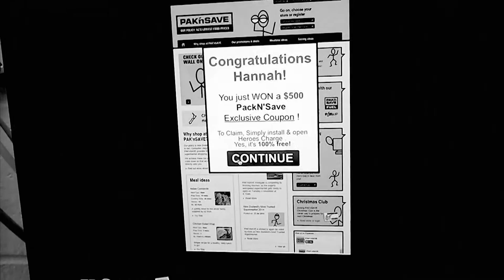Law, Society, & Politics Silent Film